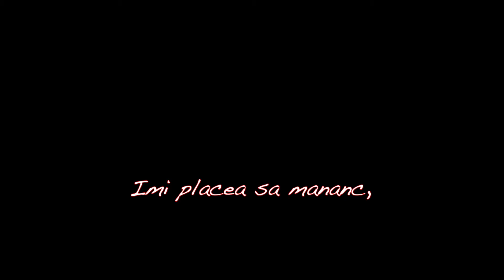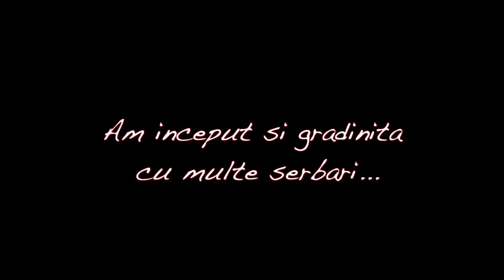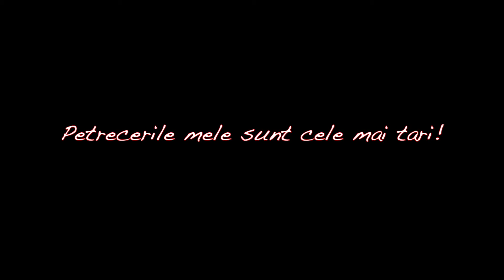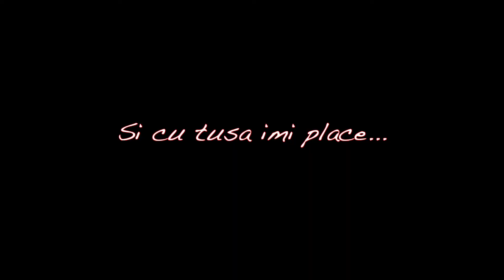La multi ani Alina!